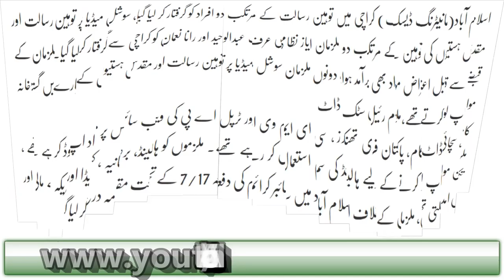Tauheen E Risalat Case May 2 Mulzimaan Giriftaar Funds Kon Daita Th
Youm E Pakistan Par Saltanat E Usamania Ki KonSi Cheez Shamil Ki Gaey Sun Kar Aap Fakhar Karain Gai

Jawariyon Or Khiladiyon Kay Darmiyaan Rabta Kis Say Hota Hai Sun Kar Hairan Reh Jaey Gai